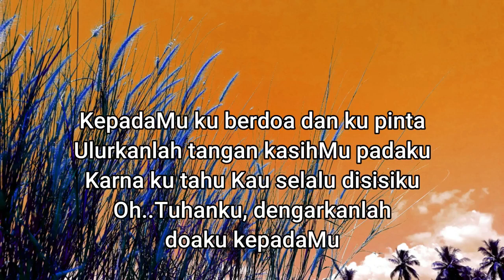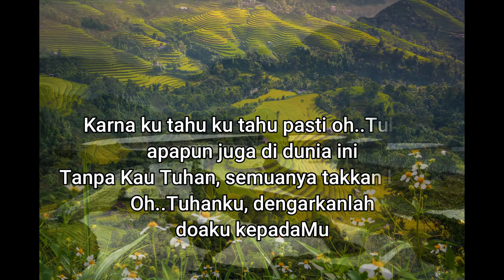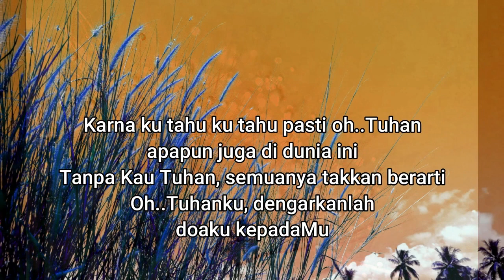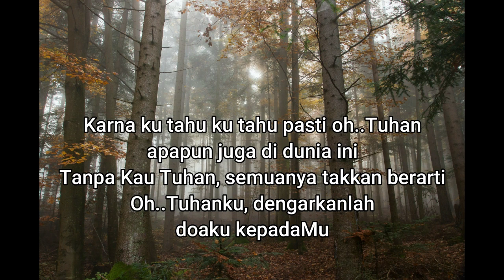KEPADAMU KUBERDOA GB300 | KARAOKE ROHANI GITA BAKTI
KEPADAMU KU BERDOA, GB 300
Cipt. Minggus Tahitoe, 1978
(Thank you for stopping by and Signing Up. Please click on  BELL to recieve alerts  when new videos are released).